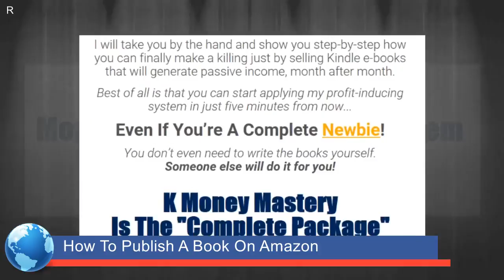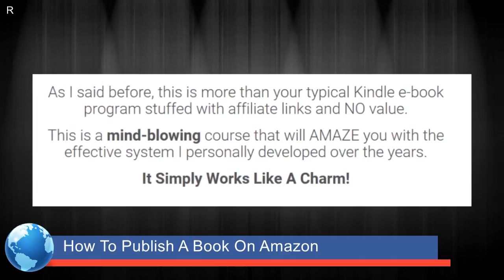░▒▓ How To Publish A Book On Amazon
I will take you by the hand and show you step-by-step how you can finally make a killing just by selling Kindle e-books that will generate passive income, month after month. Best of all is that you can start applying my profit-inducing system in just five minutes from now.

make money with kindle
amazon self publishing
amazon books
kindle publishing
kindle self publishing
self publish book
ebook publishing
self publishing on amazon
ebook amazon
self publish a book
publishing on kindle
publishing a book on amazon
publish an ebook
amazon kindle self publishing
publishing ebooks